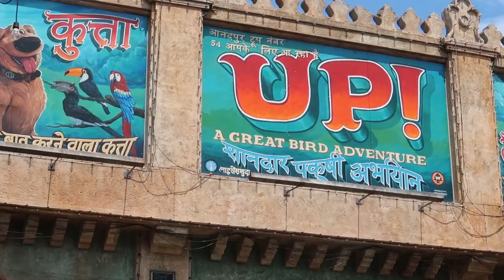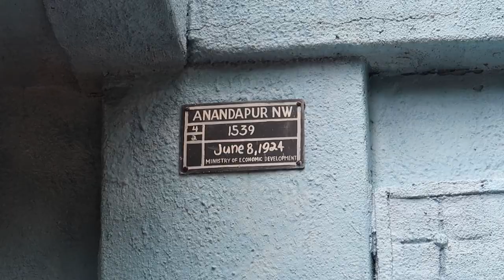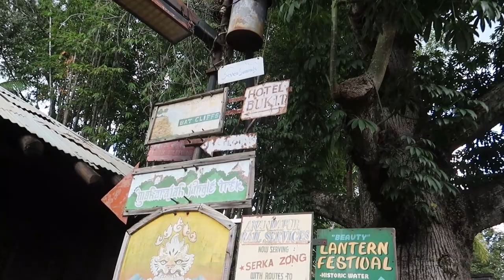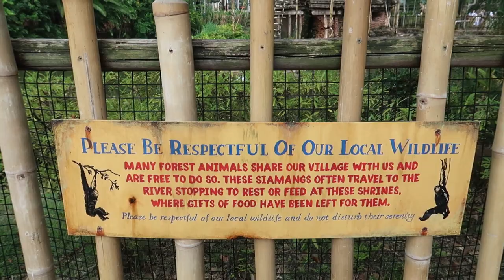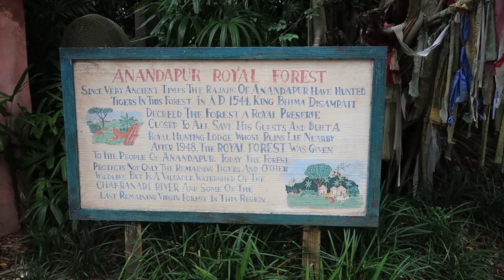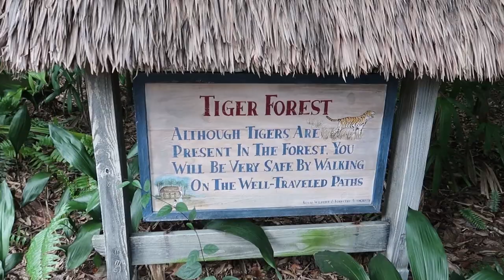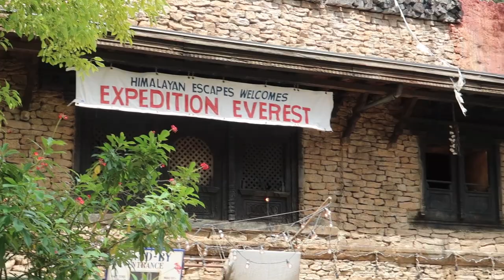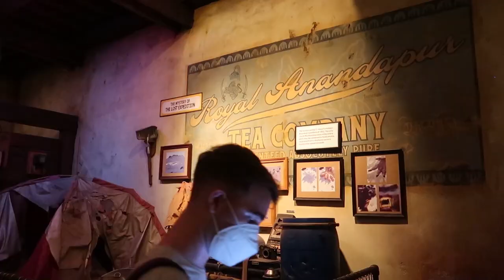An In Depth Look At Asia (Anandapur) At Disney's Animal Kingdom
Today we are back with these in depth looks at the lands of the Animal Kingdom, this time with Asia

Executive Producers:
Shellie B.
Rashida P.
Trish Q.
The Stokes Family

Producers:
Anonymous
Claire J.
Manager Mario
Amie C.
Darren S.
#1 Fan